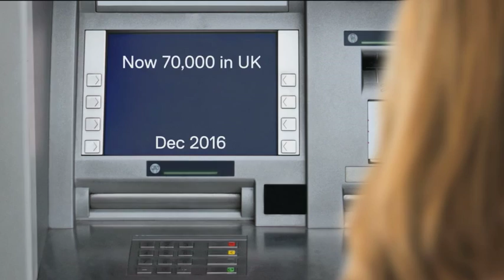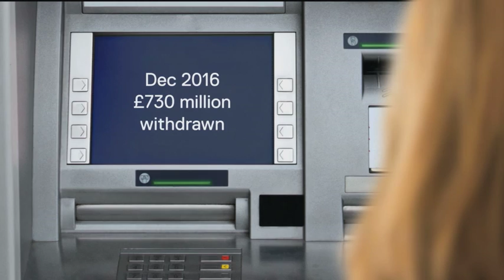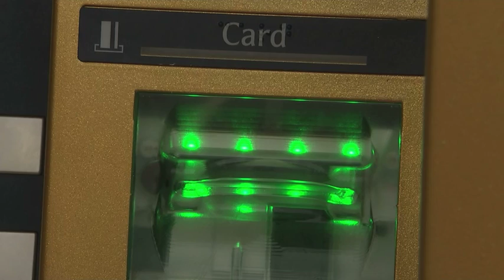The origin of the cash machine - 50 years on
Exactly 50 years ago today saw the unveiling of the very first cashpoint - a machine that magically dispensed notes at the press of a button.

And what began as a hole in the wall in North London went on to cause a global revolution, with more than 70,000 installed in the UK alone. But as electronic money replaces hard cash - could it soon be RIP for the ATM?